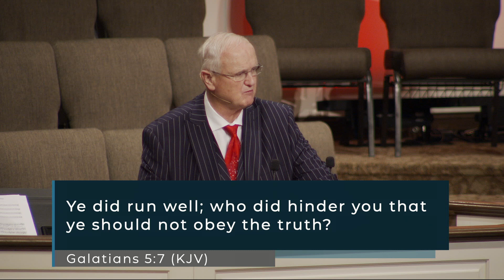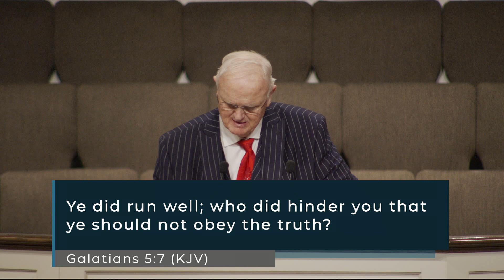Pastor John Smith - Who Did Hinder You That Ye Should Not Obey The Truth - Galatians 5